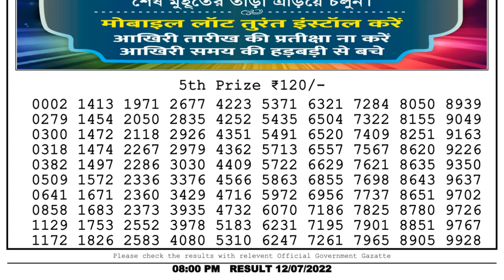🔴 Lottery Sambad Live 08:00pm 12/07/2022 Evening Nagaland State Dear Lottery Result Pdf Download